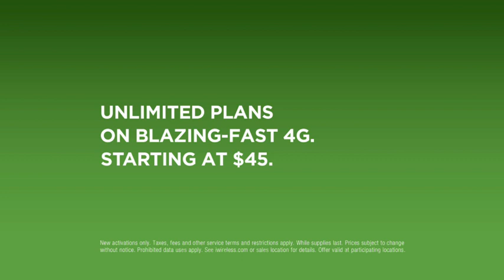iWireless "Teenage Daughter" TV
First spot for the 2013 brand campaign.